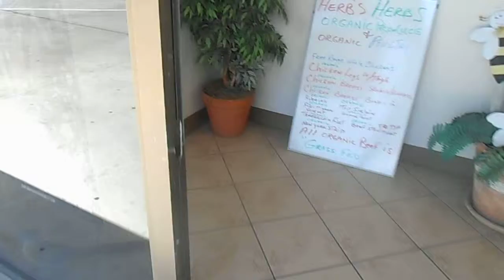Roadrunner Attacks Glass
Went out the back door and found this roadrunner between the glass doors and the shop door. It panicked when we got close and started attacking the glass door. I tried to open the glass door to let it out but it was locked and I couldn't get the roadrunner to walk to the other side where it was open. When leaving it stood in the doorway where the door was open so maybe it was just cooling off in the shade.